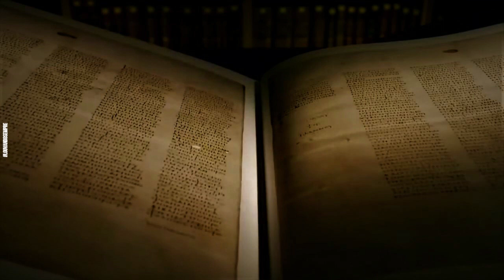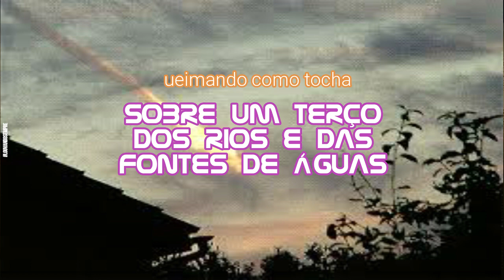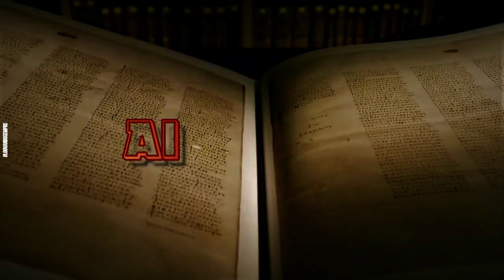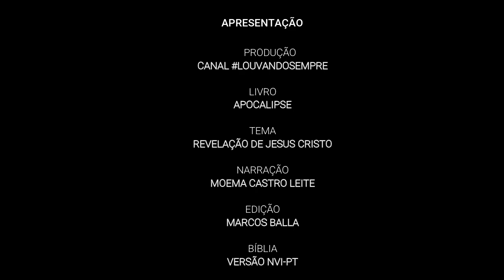LEITURA DO APOCALIPSE - Capítulo 8